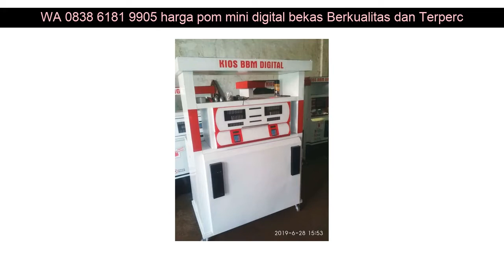WA 0838 6181 9905 harga pom mini digital bekas Berkualitas dan Terpercaya Purbalingga